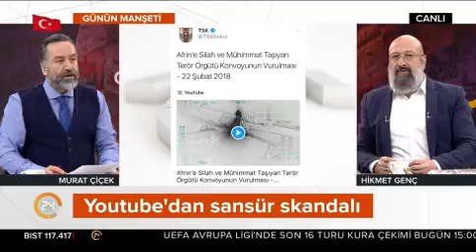Murat Çiçek ve Hikmet Genç ile Günün Manşeti (23.02.2018)